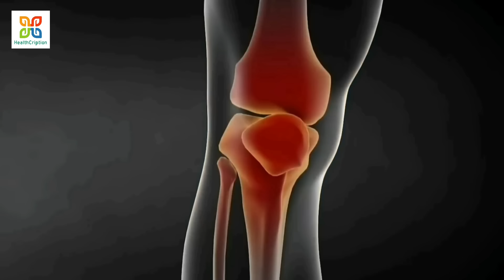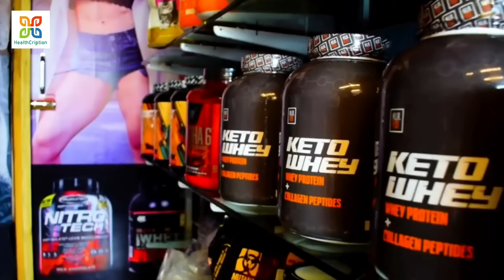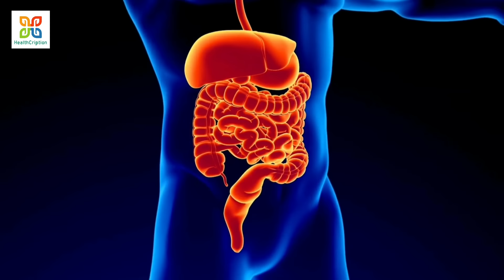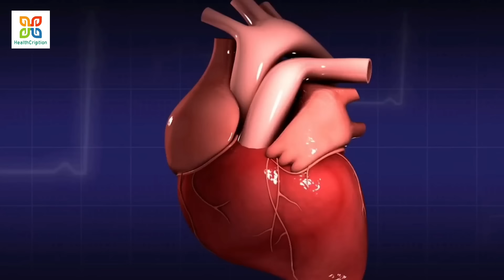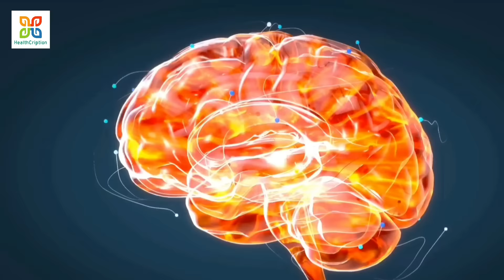মাত্র ২ / ৩ টাকায় একশ টি রোগের থেকে মুক্তি পেতে পারেন।This Drink Can Keep You Away From 100 Diseases